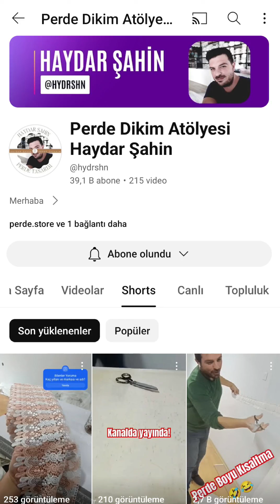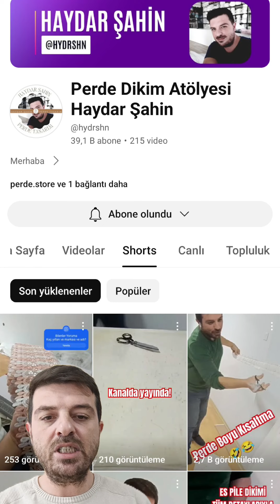Bambu Tül Perde Büyük Kampanya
Merhaba değerli izleyiciler, Perde Dikim Atolyesi Ben Haydar Şahin. YouTube  kanalımızda sizlere harika bir fırsatı duyurmaktan dolayı çok heyecanlıyım! Bugün sizlere, piyasada genellikle 300 liraya satılan harika bir ürünle ilgili muhteşem bir kampanyadan bahsedeceğim.

Bambu tül perdeler! Ev dekorasyonunda doğal ve şık bir atmosfer yaratmanın en güzel yollarından biri olan bu perdeler, normalde 300 liraya satılıyor, ancak biz size bu muazzam ürünü sadece 149 liraya sunuyoruz!

Ancak bu kampanya sınırlı bir süre için geçerli olacak, tam olarak 20 Ocak 2024 tarihine kadar! Bu tarihe kadar hızlı davranmanız önemli çünkü stoklarımız sınırlı ve talep büyük olabilir.

Ve sürprizimiz burada bitmiyor! Ücretsiz kargo ile kapınıza kadar getirilen bu muhteşem ürünü satın alırken aynı zamanda kredi kartına taksit imkanından da faydalanabileceksiniz. Siz değerli izleyicilerimize en uygun ve kolay alışveriş deneyimini sunmak için elimizden gelenin en iyisini yapıyoruz.

Eğer evinizi güzelleştirmek, şıklığına şıklık katmak istiyorsanız ve aynı zamanda avantajlı bir alışveriş yapmak istiyorsanız, bu fırsatı kaçırmayın! Hemen açıklama bölümündeki linkten ürünümüze ulaşabilir ve bu harika kampanyadan faydalanabilirsiniz.

Unutmayın, 20 Ocak 2024 tarihine kadar geçerli olan bu özel fiyatı kaçırmayın! Herkese keyifli alışverişler dilerim.